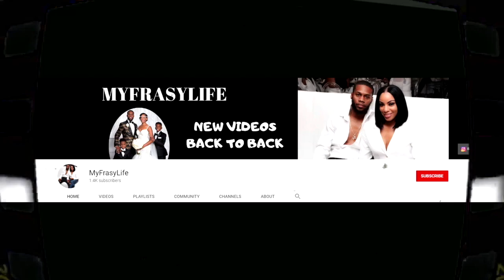25 TYPES OF K.I.S.S.E.S!!!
STALK US
TURN ON POST NOFICATIONS FOR SHOUTOUTS IN OUR VIDEOS

Follow Shamaine AKA. Snow White